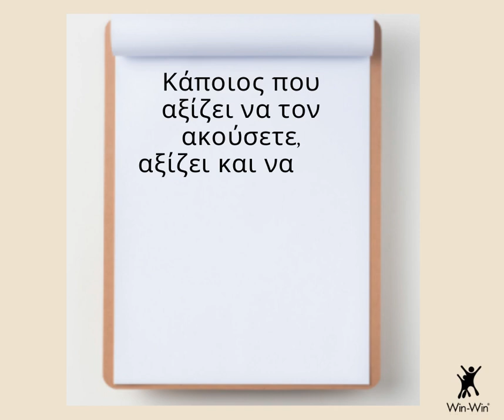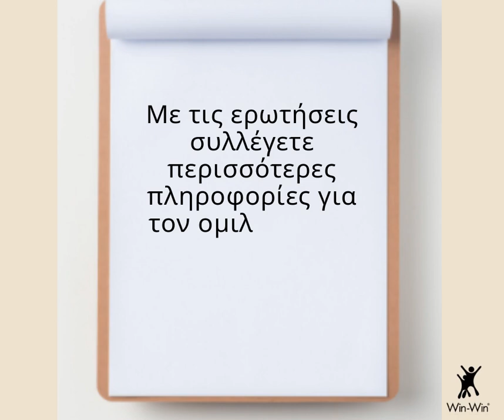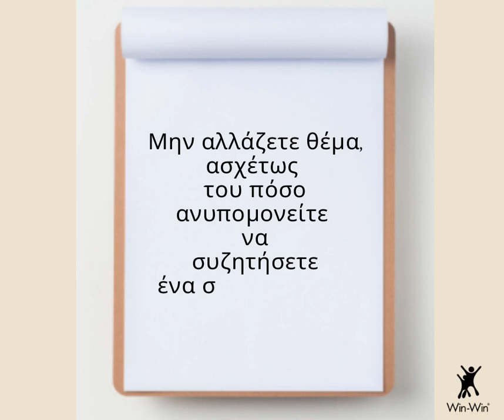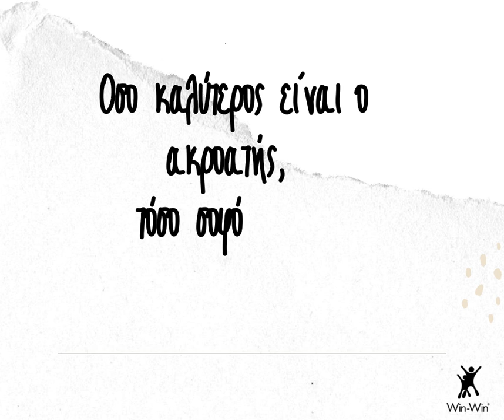MOTIVATION | 7 tips για να μάθεις να "ακούς" καλύτερα